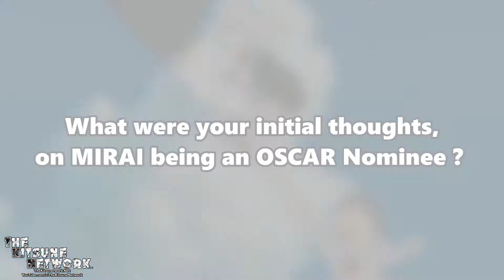Mamoru Hosoda Interview - Animation is Film Festival 2021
For the first time, outside Japan, MamoruHosoda’s newest film BELLE had a chance to capture western audiences’ hearts during the Animation is Film Festival 2021 in Hollywood!

Hosoda's works are heartfelt, beautifully animated films and convey a sympathetic aesthetic element, often relatable. In 2019, his adventure fantasy comedy film, MIRAI, was nominated for an Oscar for Best Animated Feature Film. His most recent film, BELLE, premiered at the 2021 Cannes Film Festival, receiving a 14-minute standing ovation.

We had the opportunity to briefly speak with Hosoda during the Animation is Film Festival 2021 regarding his newest work and his thoughts on MIRAI’s Oscar nomination.